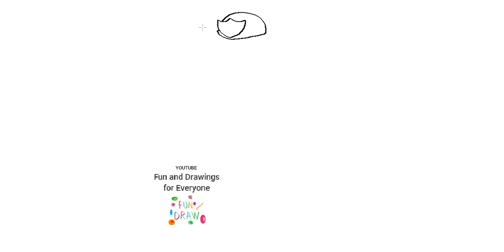How to draw a firefighter with ax